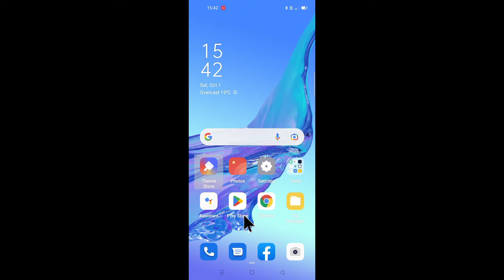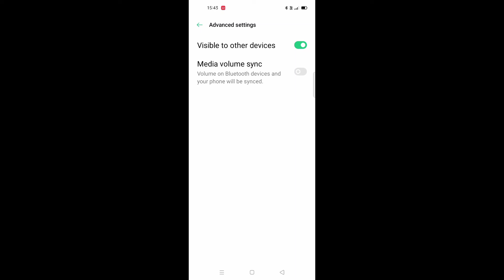Oppo A33 visible to other devices setting on use ।। how to use visible to other devices in oppo a33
is video me bataya gaya hai friends ki oppo A33 mobile me visible to other devices setting ko kaise use kiya jata hai